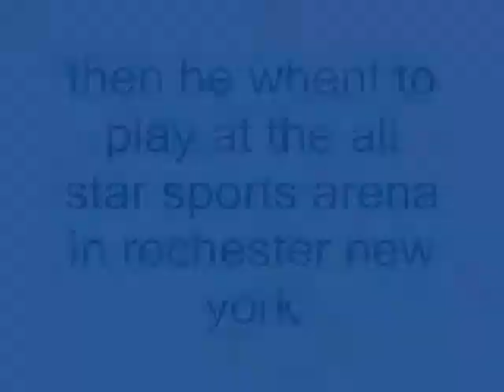bradley cedar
hockey